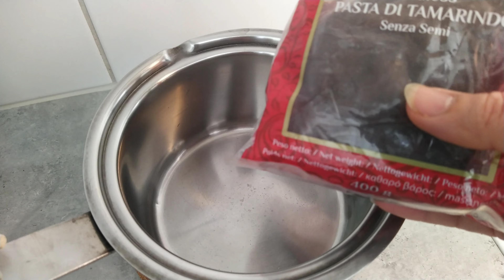Pakistani Aloo Chana Chaat Easy & Delicious Street Food Recipe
Craving a taste of Pakistan? Look no further! This video shows you how to make the ultimate Aloo Chana Chaat, a lip-smacking street food favorite loaded with chickpeas, potatoes, and a burst of flavors. Perfect for a quick snack or a party appetizer, this easy recipe is sure to become your go-to. Learn the secrets to the perfect tangy sauce, crunchy toppings, and all the tips for an authentic Pakistani experience.